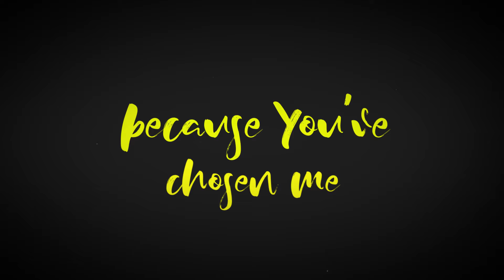Jesus calls His Disciples (Children's Camp Friday)